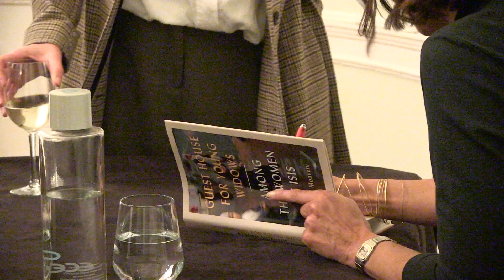Azadeh Moaveni - Guest House for Young Widows: Among the Women of ISIS | Highlights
Highlights from journalist, writer, and academic Azadeh Moaveni's talk at the
2019 Asia House Bagri Foundation Literature Festival. Azadeh launched her new book, 'Guest House for Young Widows: Among the Women of ISIS'. The
book is a gripping account of thirteen women as they joined, endured and, in some cases, escaped life in the Islamic State.

Video courtesy Asia House